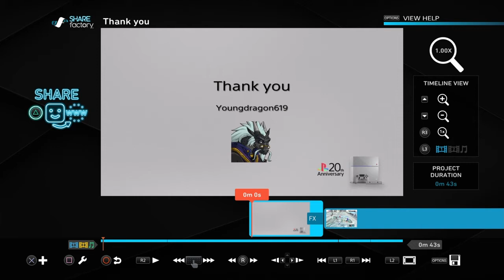Thank you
New stuff coming soon